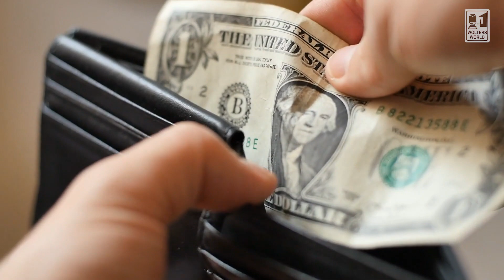Argentina: The Don'ts of Visiting Argentina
Hey there fellow travelers, heading to Bariloche, Buenos Aires, Puerto Madryn, Patagonia, or one of the amazing natural beauties in Argentina? Well we have the do's and don'ts of visiting Argentina. There is the mate circle, the natural sights like the Iguazu Falls or the Andes, the incredible food and steaks galore. Tourism information for Argentina. What you need to know before you visit Argentina.
Filmed by Iguazu Falls, Argentina